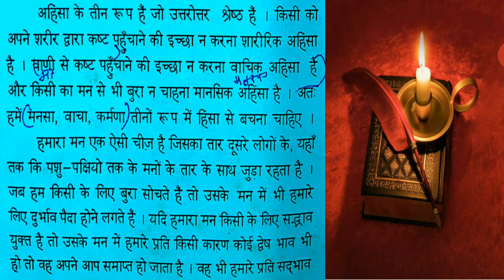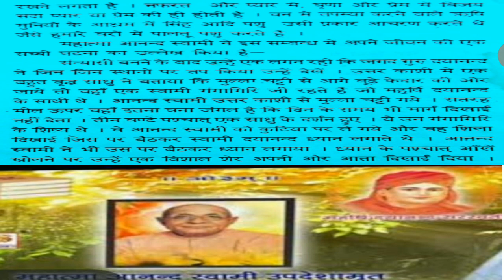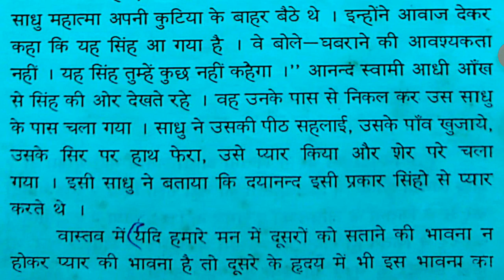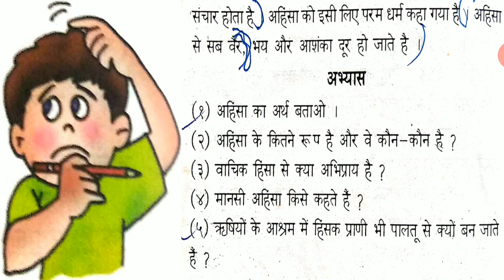कक्षा -पाँचवीं विषय -नैतिक शिक्षा उपविषय- पाठ- 10. अहिंसा